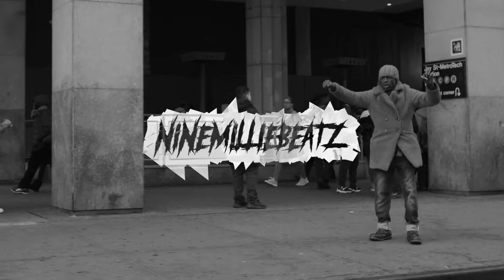[FREE] Bizzy Banks X Pop Smoke NY Drill Type Beat - "Anarchy" (Prod. By 9milliebeatz X bsbeats)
💰 Purchase | Untagged | Instant Download (Use the website search bar to type in the beat name)

The [FREE] version of this beat is available for subscribers for non-profit, evaluation purposes only. This means YouTube or Soundcloud use with NO monetization. The free version of this beat is NOT available for streaming services such as Spotify or Apple Music Ect. Must put (prod. 9milliebeatz) in title and credits.

(Ignore Tags)